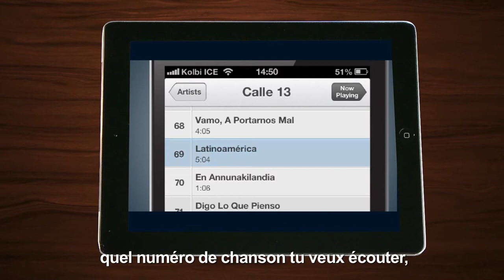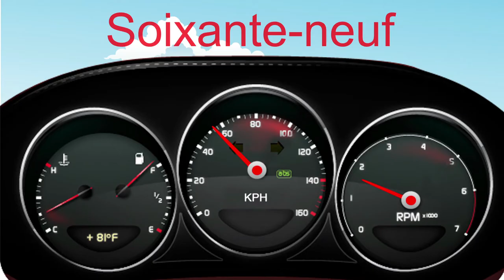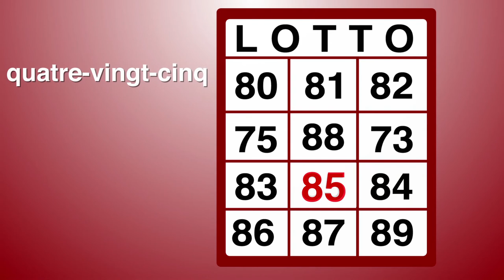Les nombres du 60 au 100 (sous-titre)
Eduardo Umaña, en diferentes situaciones presenta la imagen de los números del sesenta al cien y su pronunciación.